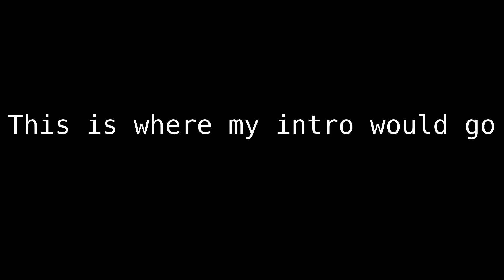who need them sexy hyzen heals??